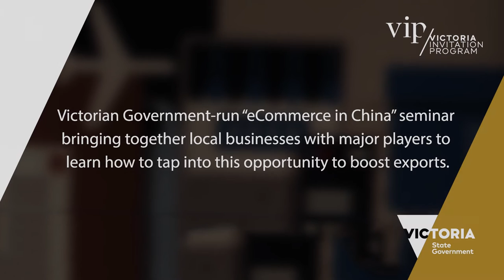Victoria winning a share of Chinese eCommerce market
Victoria signs first-of-a-kind eCommerce deal with Australia Post, helping Victorian business access China's $550 billion online shopping market.